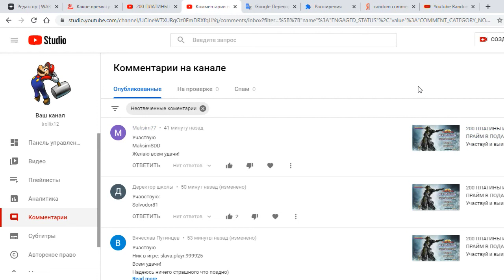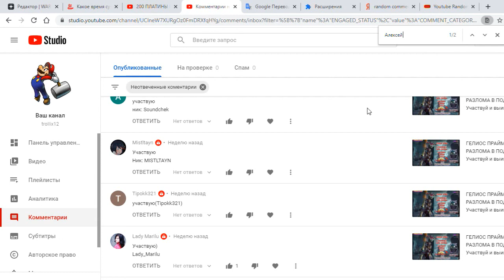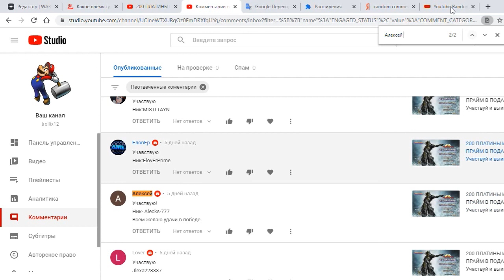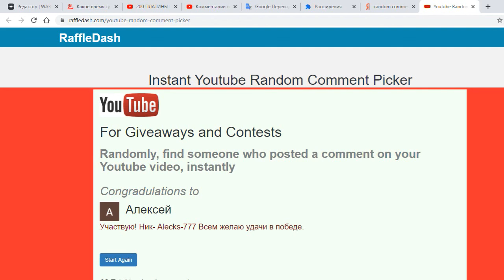200 ПЛАТИНЫ И ГИДРОИД ПРАЙМ - ПОБЕДИТЕЛИ